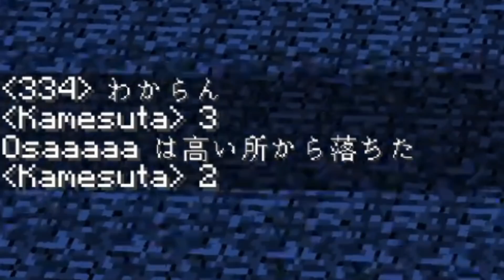MOB、世界、村人、全部岩盤になった世界でサバイバル - マインクラフト【KUN】